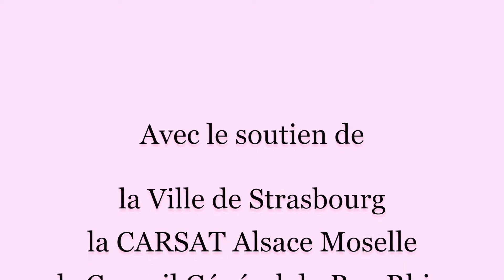Foyer Restaurant - Maison de retraite Saint Joseph (Strasbourg)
Depuis octobre 2013, l'EHPAD Maison de retraite Saint Jospeh (établissement de la Fondation Vincent de Paul) propose aux personnes âgées à domicile du quartier (Orangerie, Esplanade, Conseil des XV, cité Spach, Rotherdam) une restauration conviviale et de qualité dans son foyer restaurant et d'animations. Nous vous invitons à découvrir ce service !